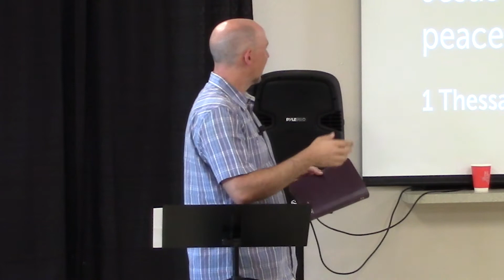09.26.21 - Two Men Who Stood Firm In Grace (1 Peter 5:12-14)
Sermon preached by Randy Benson at The Garden Church in New Braunfels on September 26th, 2021, from the sermon series entitled "Hope for the Soujourner."